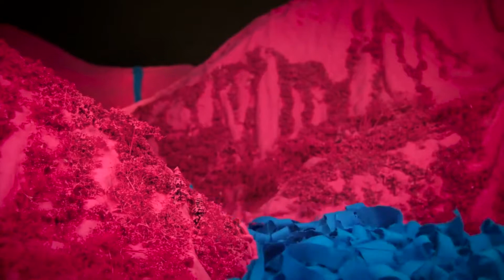Generation Blue - wissensflut.TV - Was ist Generation Blue? - BMLRT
Die erste Folge stellt das Projekt Wissensflut.TV, die Generation Blue sowie den Stil und die Machart des Webwissensformat des BMLRT vor.